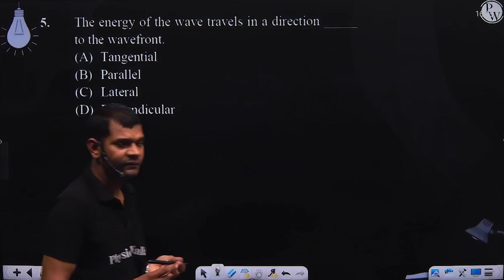The energy of the wave travels in a direction _____ to the wavefront.....